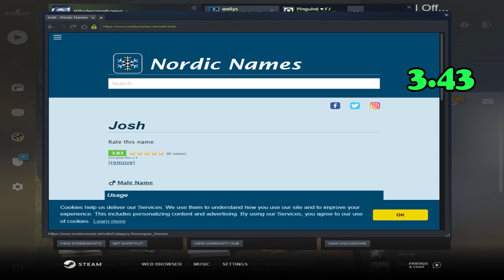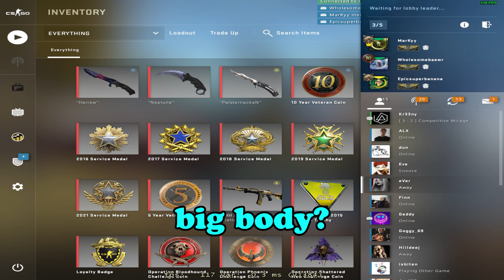BOP 71 - "Did Gina flash you too?"